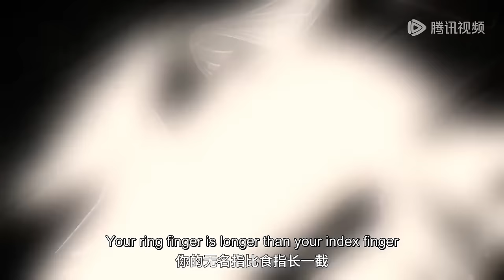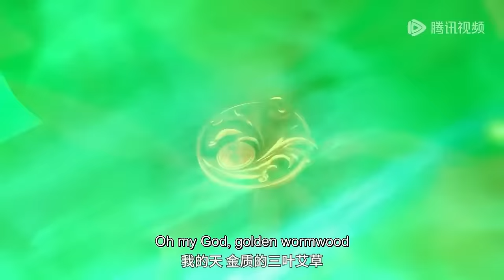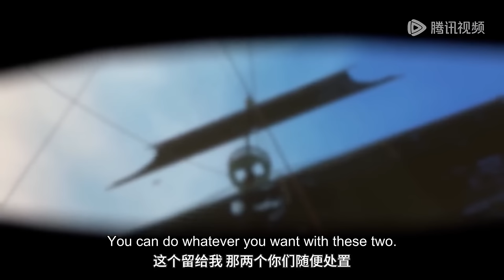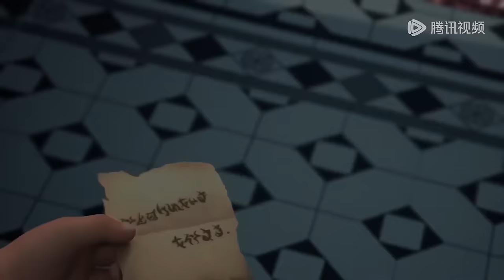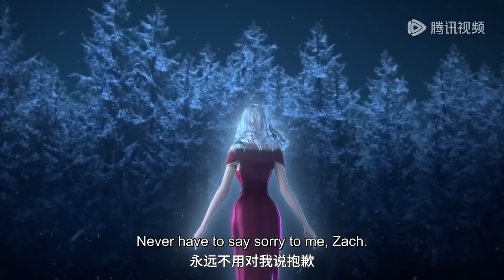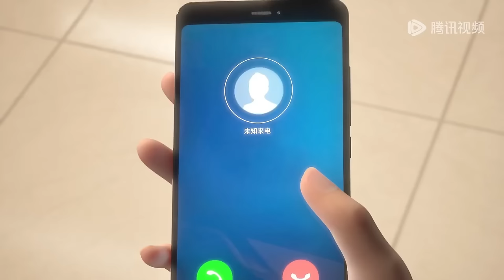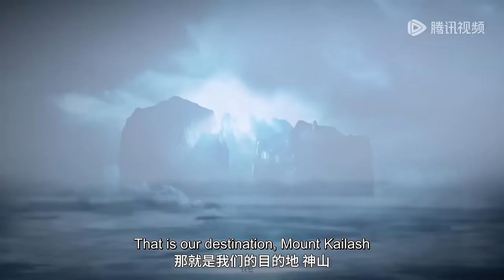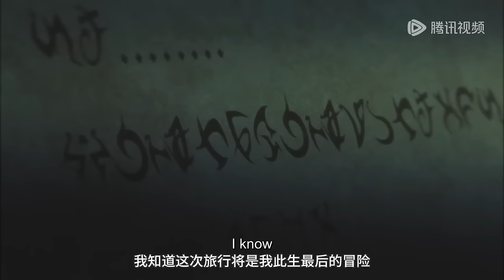✨Law of Devil EP 01 - EP 18 Full Version [MULTI SUB]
【Synopsis】On the continent of Roland, a group of heroes are rising; magic apprentices, facing the gods. In the magic continent, the prophesied prosperity of the Roland Empire for a thousand years is about to collapse, and a Chosen One will save the day like Aragorn, the founding emperor who created the Roland Empire a thousand years ago. Dewey, the eldest son of the Imperial General Count Duley, is physically weak and is sent back to the plains of Lorraine by his family. He crashes on a deserted island by mistake and makes a deal with a demonic servant, gaining infinite power, and so begins a legendary journey to become a king...